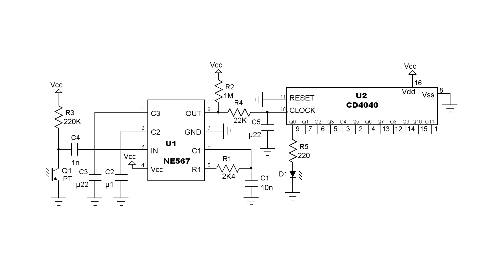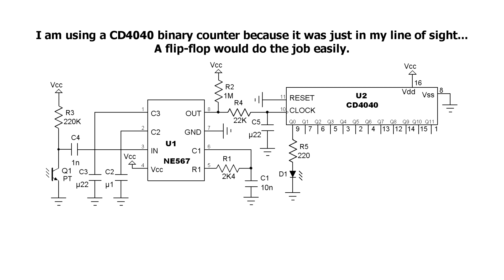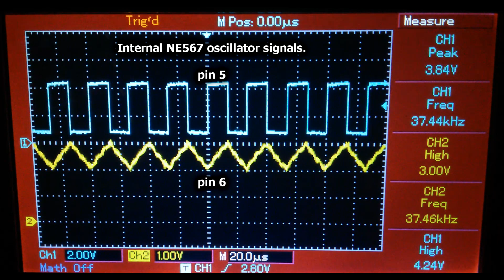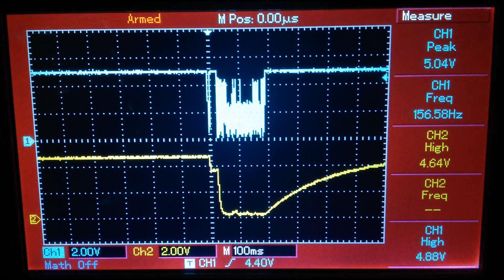NE567 infrared remote control receiver (schematic and breadboard)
A simple infrared remote control receiver with the NE567 tone decoder/PLL integrated circuit. As stated in the 567 datasheet, its primary function is to drive a load whenever a sustained frequency within its detection band is present at the input.